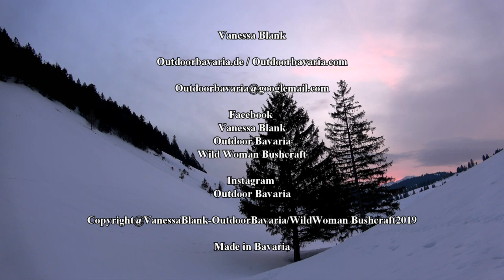Solotrip with snow-cave in ice and snow- the icewaterfall & extreme weather change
Today you can join me to an very special trip!
We do not only discover and waterfall.. no, i dig me for my sleeping place an hole in the deep, icy hole.
At the evening i found at the GPS some caves...
Come with me and accompany me at my discoverys!
Vanessa

From this movie:

✔️Piexon pistol
✔️Swiza pocket knife
✔️Trink Natura bottle
✔️Tarp Pencott Greenzone
✔️Sasta Loden trousers
✔️Gasoline cooker MSR
✔️ Snow shovel
✔️Snow shoes
✔️Snow shoes
✔️Horsehair blanket
✔️Spork Titanium

Favorite gear:

✔️Fjällräven mini pocket bag

✔️ Ultralight merinowool blanket

✔️DD Tarp

✔️ Garmin GPS

✔️Fjällräven trousers

✔️ Fällkniven F1

✔️ Gränsfors Bruks small axe

✔️Swiza pocket knife:

✔️Trink Natura bottle:

✔️Paraloop bracelet:

✔️ Sleeping pad Wechsel:

Fire & cooking:
✔️ 2 pound Fatwood
✔️ Bushbox XL
✔️ Light my Fire-Firesteel
✔️ Bushbox Titan LF
✔️ MSR gasoline cooker
✔️ Esbit cooker

➡️Eat & drink:
✔️Titan Plate
✔️ Titan Spork
✔️ Klean Kanteen bottle
✔️Toaks cooking set
✔️Nalgene bottle

➡️Clothing:
✔️ Haix KSK

✔️Jacket Helikon-Tex Patriot
✔️DD Tarp

➡️Sleep:
✔️Nordisk Faxe tent
✔️Snugpak bivouac sack
✔️Sleeping pad
✔️Sleeping pad Thermarest
✔️ DD hammock
✔️ Salewa Denali II Zelt

➡️Lighting:

✔️ Olight R50 Seeker flashlight
✔️ Eneloop - Best AA Accu

➡️Knive and equipment:
✔️MoraKniv Bushcraft knive
✔️Böker Exskelibur Folder
✔️Puma "Auto" Messer
✔️ DC4 grindstone
✔️Fällkniven F1 Pro
✔️Alox Pioneer
✔️Schweizer Taschenmesser
✔️ Leatherman Freestyle
✔️ Leatherman Signal
✔️Böker Bushcraft XL
✔️ Esee 3

➡️Backpack :
✔️Savotta Jäger II black
✔️ Savotta Jäger II oliv
✔️ Link zum Fjällräven mini backpack No.21 ✔️ Mammut backpack 40 Liter
✔️ Tasmanien Tiger Pouch
✔️ Praktical packsack

 ➡️Tools:
✔️ Wetterlings axe - Small Hunting

➡️Fixtures:
✔️ Nite Ice - S Biner
✔️Garmin GPS
✔️1.th help

 ➡️Selfdefence:

✔️Guardian pepper pistol
✔️Piexon pistol

You will not incur any disadvantages.